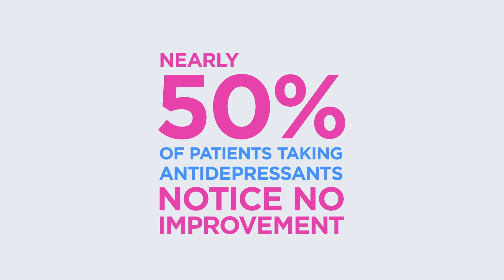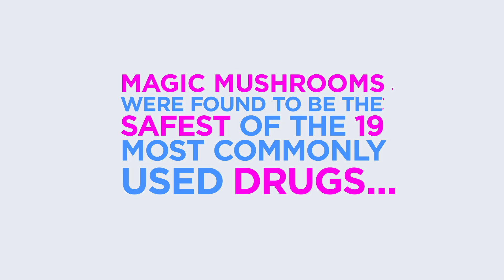Psilocybin: a breakthrough for mental health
A single dose of psilocybin, the psychedelic ingredient of magic mushrooms 🍄, can relieve depression and anxiety for up to eight months.

Backed by Caroline Lucas MP, Norman Lamb MP, Jon Hopkins, Prof. David Nutt, The Beckley Foundation, Drug Science, Volteface, Breaking Convention and many others.